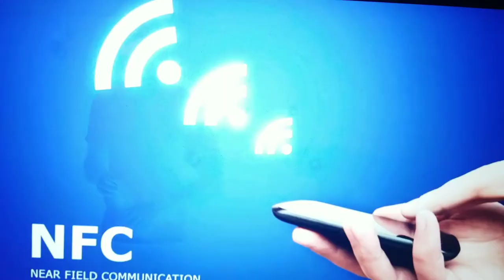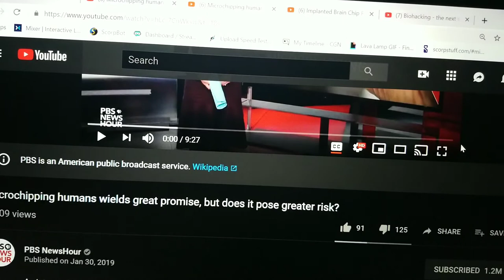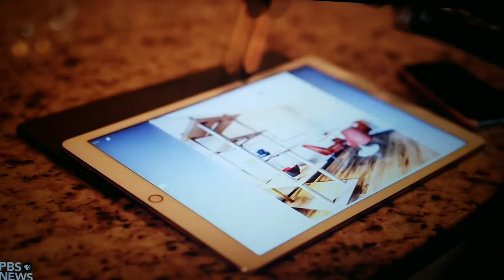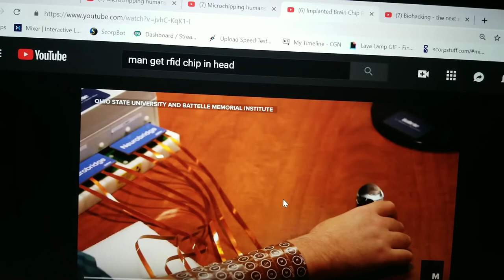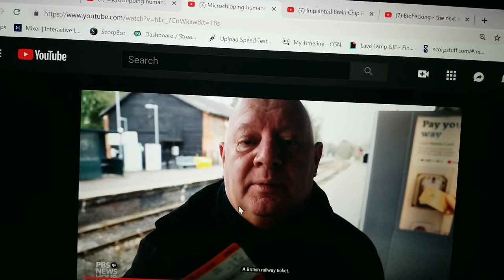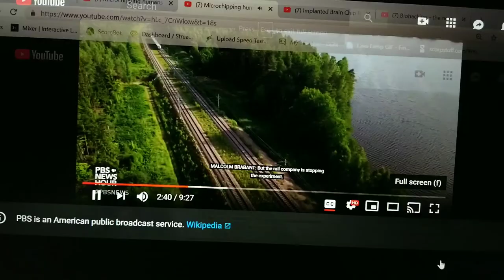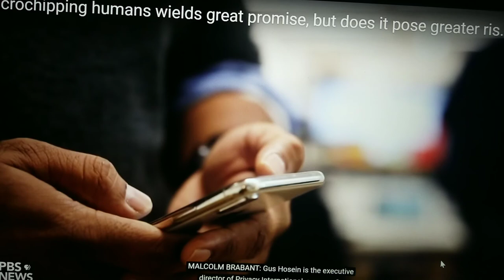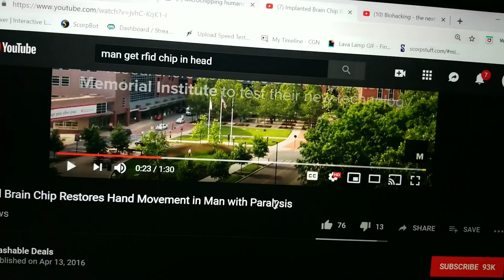VOCAB MALONE WHAT IS THE MARK OF THE BEAST???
Biohacking - the next step in human evolution or a dead end?